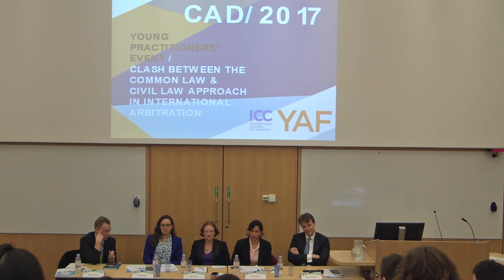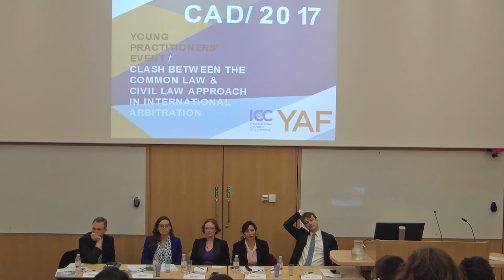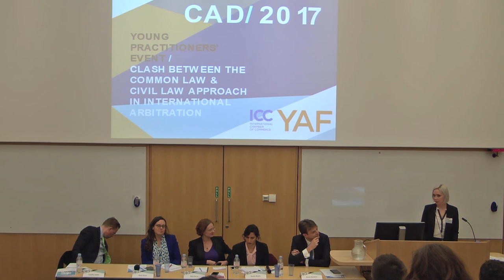Young Practitioners' Event Organised with ICC YAF 2017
Young Practitioners' Event Organised with ICC YAF 2017: Panel on The Clash Between the Common Law and Civil Law Approach in International Arbitration.

This Young Practitioners’ Event was organized in association with the ICC Young Arbitrators Forum (YAF) on 17 March 2017, and preceded the main conference. This event was aimed at encouraging young practitioners to exchange professional experience and create a network that strengthens relationships within the young arbitration community. The panel discussion was on: Clash Between the Common Law and Civil Law Approach in International Arbitration

1. Moderator: Ania Farren / Partner Berwin Leighton Paisner
2. Role of the Counsel: Timothy Foden / Of Counsel Quinn Emanuel Urquhart & Sullivan
3. Discovery & Document Productions: Saadia Bhatty / Associate Clyde & Co
4. Differences in Advocacy & Pleading: Alexis Martinez / Partner Squire Patton Boggs
5. The Inter-relationship Between the Courts and Arbitration: Ruth Byrne / Partner King & Spalding